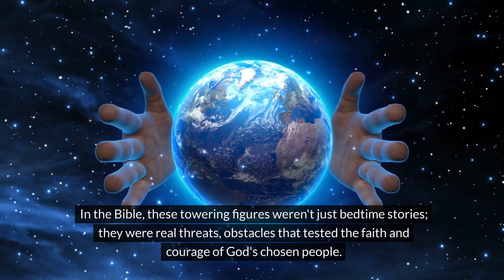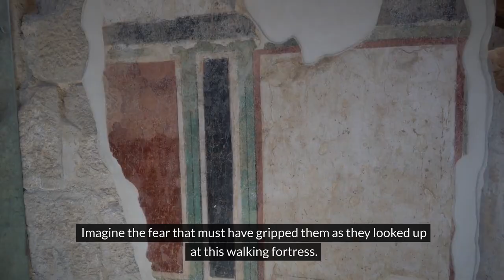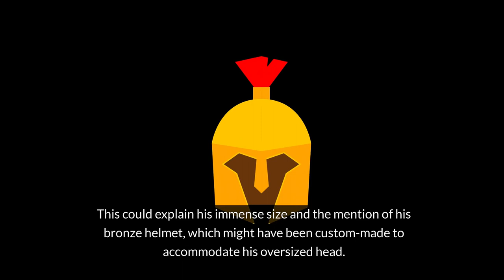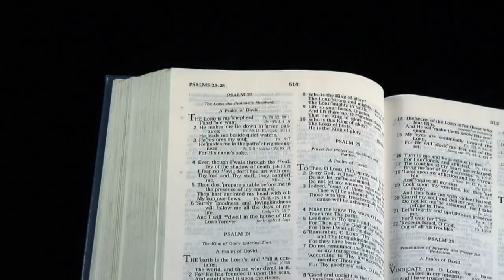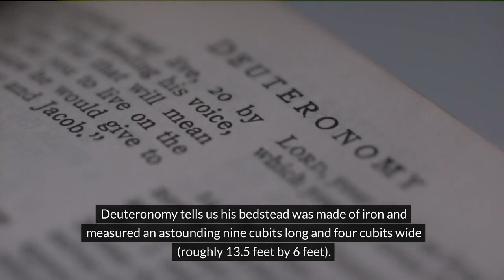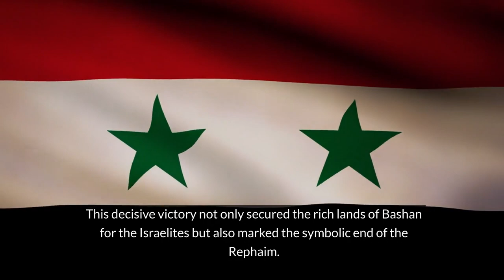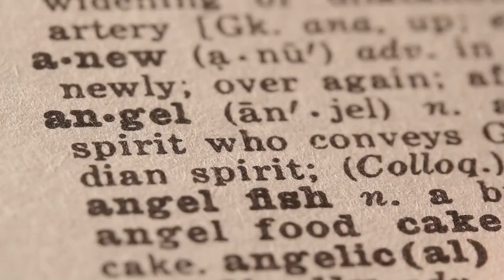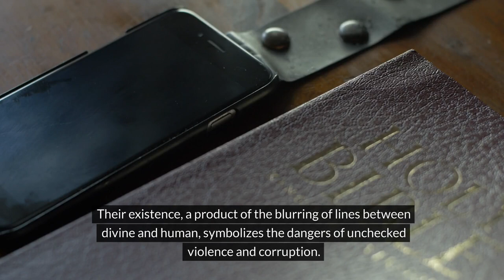The Shocking Truth About Biblical Giants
Uncover the shocking truth about biblical giants in this eye-opening video. Learn about the Nephilim, Goliath, and more!

This Is Why Many Are Googling "Nephilim" | Giants in the Bible -

What surprised you the most about the revelations Dangerous Giants in Bible.